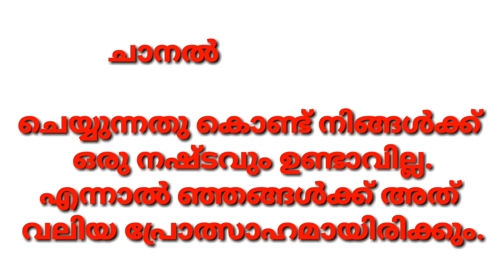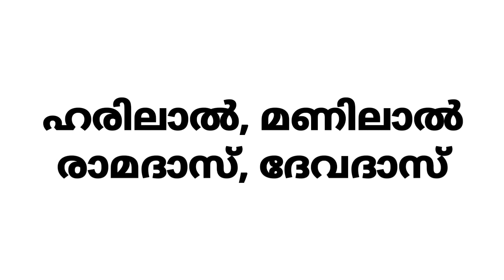Gandhi Quiz in Malayalam/ Gandhi Quiz 2021/ Gandhiji Quiz in Malayalam 2021/ ഗാന്ധി ക്വിസ് 2021 /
ഗാന്ധി ക്വിസ്സ് 2021|Malayalam|gandhi quiz malayalam| ഒക്ടോബർ 2, ഗാന്ധി ജയന്തി
mohandas k. gandhi quizlet

 gandhi quiz malayalam
gandhi quiz
gandhi jayanti quiz
gandhiji quiz
gandhiji
gandhi jayanti quiz 2021
gandhi jayanti quiz malayalam
MEQ MEDIA MALAYALAM